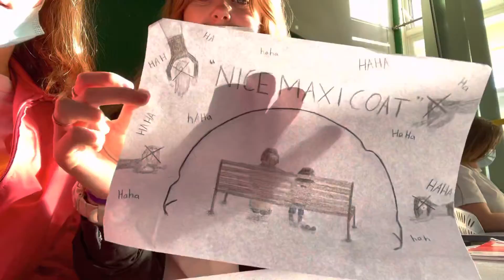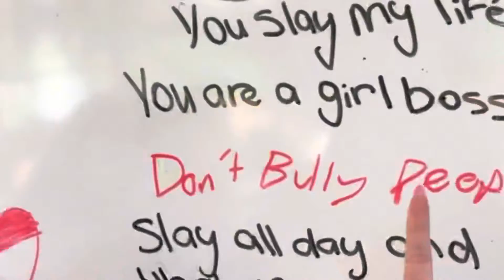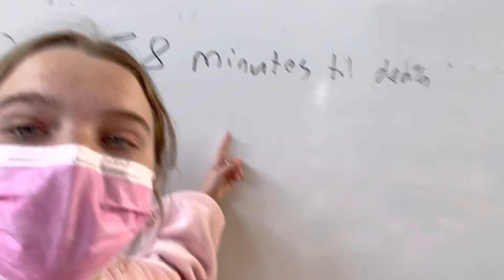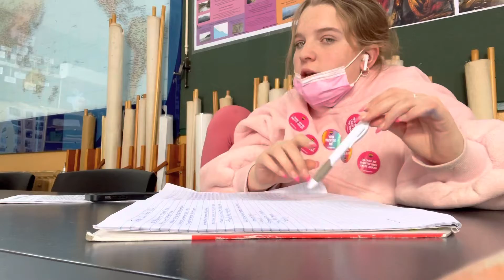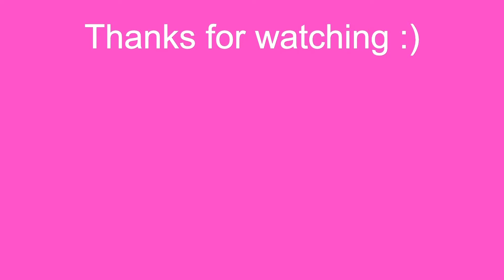PINK SHIRT DAY + SCHOOL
HELLO, in this videos it’s pink shirt day, an anti bullying day. I take you along for a day at school where you meet some of my AWESOME classmates. I hope you enjoy!

Grace xox

★ SOCIALS ★

☆ Depop: @gracemcveyy